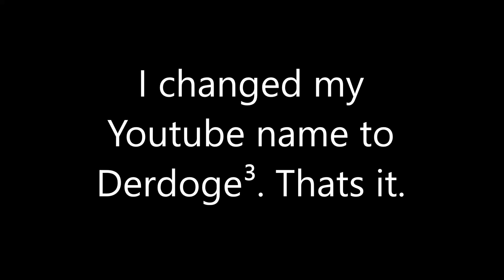Name Change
Can the people from Doge Federation stop whining now? Please.